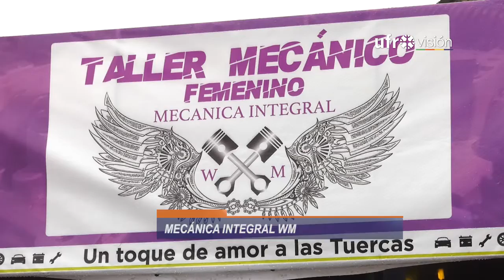Este es el primer taller mecánico de Chile conformado solo por mujeres | UFROVISIÓN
Rompiendo el paradigma de que la mecánica es solo para los hombres, 12 mujeres son parte del primer taller femenino de mecánica automotriz de nuestro país. “Mecánica Integral WM” es el nombre de una nueva alternativa para reparar vehículos, iniciativa que busca demostrar que los oficios no tienen género.